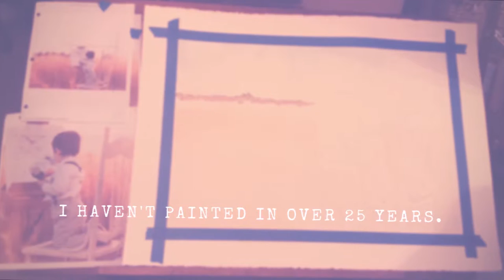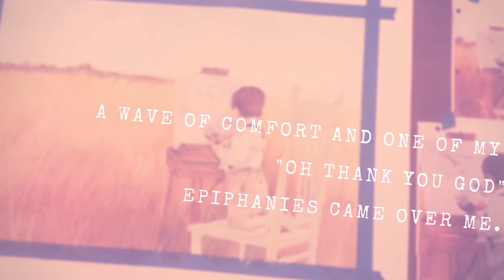Gabes Masterpiece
Gabriel's Masterpiece is a very special painting. It was the first painting Cheryl had created in over 30 years. She had done some commercial style signs, lettering, and drawings...but nothing this elaborate. Her tools were very sparse. Here's how the picture came to be.

Cheryl, her daughter Natalie, and Gabriel headed out to a nearby field. The were looking for a large field of cotton. They couldn't find one, so decided to take it in a small patch of hay. While the painting looks like it's a large field of hat, in actuality, the hay drops down into a red clay bed a scant 30 yards away. Still, for the effect that Cheryl wanted to paint, it was perfect.

Cheryl sat down at the easel and began to paint. As Natalie was taking the photographs, something magical happened. (It usually does with Natalie behind the lens.) Gabriel became curious about the easel. As he inquired more and more about it, Cheryl did what grandmothers do. They encourage children to experience life. Gabe crawled up in the painter's chair, and began to paint. That moment is the inspiration behind this painting.

What you are purchasing is the original wonderful painting. You will receive a signed letter of authenticity, a copy of the video telling the story, and Cheryl's gratefulness for supporting her in pursuing her calling.

Together with her husband Stan, they create the paintings and create videos to tell the stories. They are also available to paint and create the video of YOUR story.

This package includes:

The Original Painting
Letter of Authenticity
DVD copy of the video
Printed version of the story behind the painting